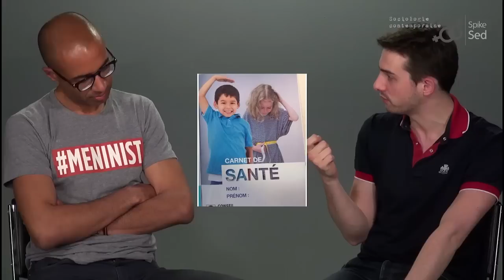Retour sur l'affaire du carnet de santé jugé sexiste (2015) : avis d'un sociologue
✔ Réservez votre place ou commandez nos séminaires en format mp3